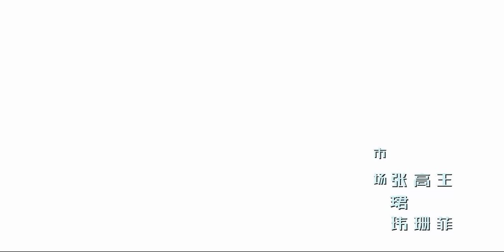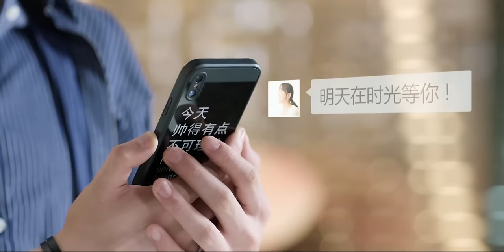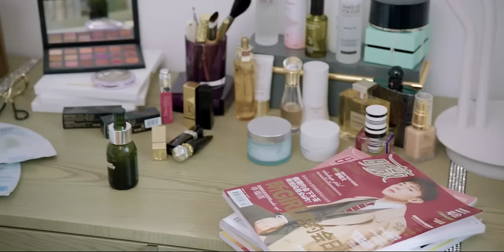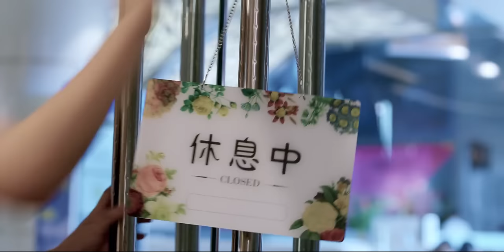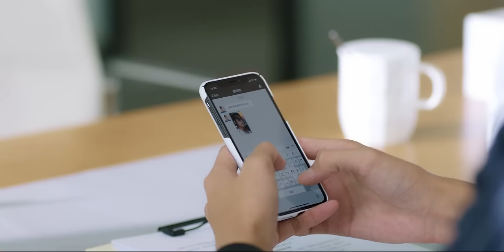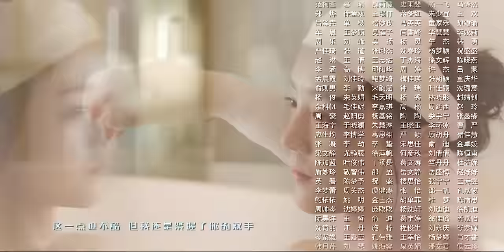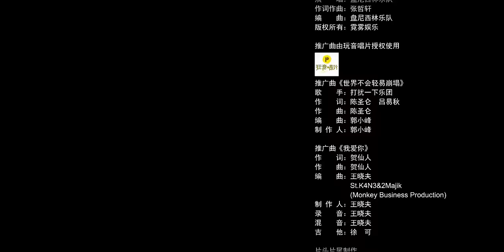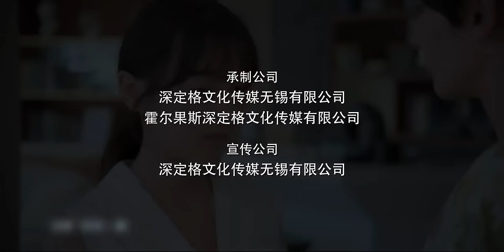MULTISUB【当她恋爱时 Fall In Love】EP08 | 何花/王瑞昌/魏哲鸣 | 甜宠爱情片 | 优酷 YOUKU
【当她恋爱时 Fall In Love】该剧改编自网络小说《绯闻女王倾城记》，讲述了身份多变的神秘少女风萍与玩世不恭但内心善良的阔少唐迦南之间甜蜜治愈的爱情故事。
★主演：何花/王瑞昌/魏哲鸣/李若宁/罗正
★集数：30集